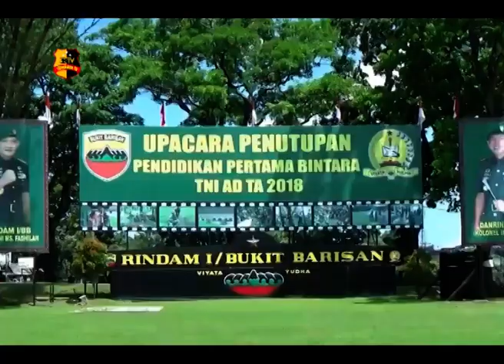PANGDAM I BB MAYJEN TNI MS FADHILAH LANTIK 233 SISWA BINTARA